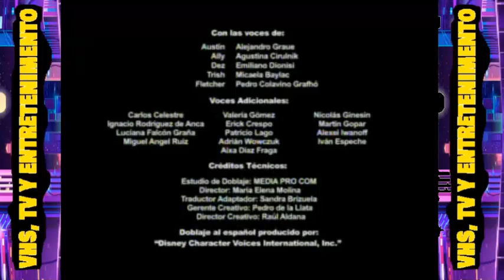Cierre Austin y Ally + ID Varita Hannah - Disney Channel Argentina (Marzo 2012)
Extraído de mi DVD SLP Marzo 2012